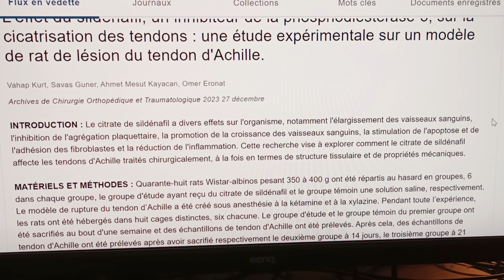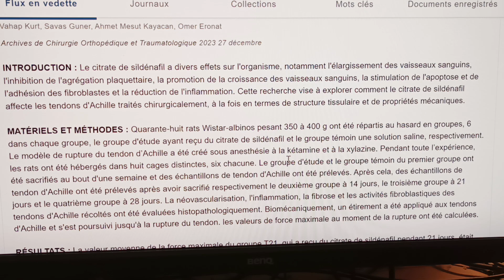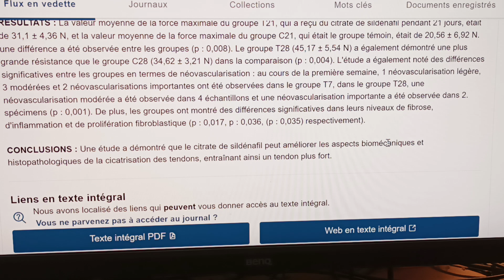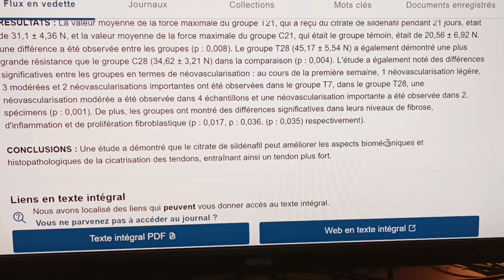Plus de NO pour réparer les tendons